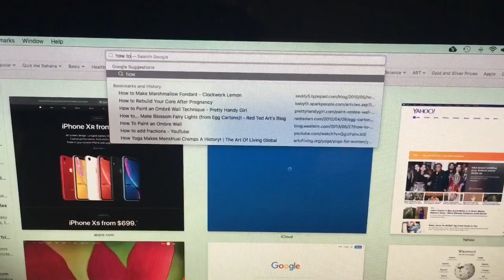Where are my glasses??? (The dumbest trailer of all time)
Hey guys! In today’s video I tried to do something a little different and so I created a comedy trailer for y’all to enjoy!